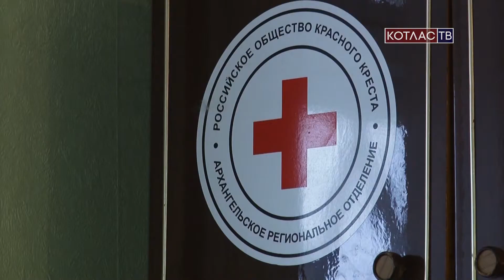Красный крест 20 10 2017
Сегодня, после летних каникул, свою работу возобновило  Котласское отделение Красного Креста.